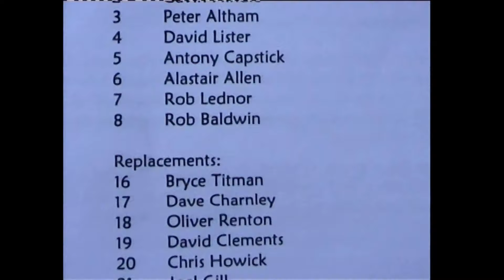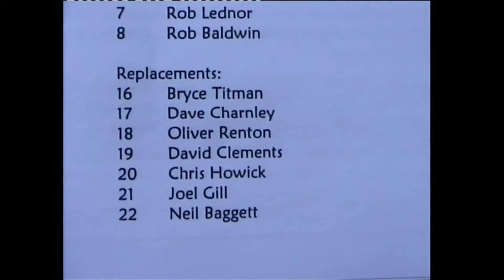Doncaster Knights vs Wharfedale 2008